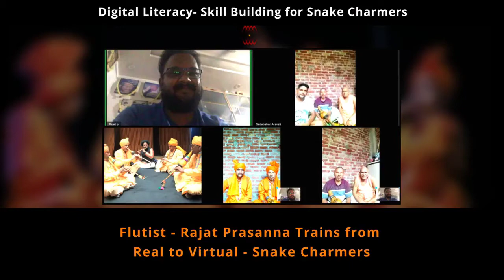Creative India Music for Climate Action - Snake Charmers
Concept and Project Head - Dr. Navina Jafa , Vice President Centre for New Perspectives (CNP) Research & Coordination - Shailaja Kathuria , Director, Centre for New Perspectives, CNP
संकल्पना एवं परिचय: डॉ नवीना जफ़ा परियोजना एवं अनुसंधान : शैलजा कथूरिया

Snake Charmer’s Music training – skill building - Flautist Rajat Prasanna  -
 Sadabahar Snake Charmer’s Orchestra – Led by- Mahipal Chauhan
The program gives a glimpse of the ongoing skill upgrading program and skill repositioning for the Snake Charmers as musicians. The music on nature, environment, climate change and social occasions. Training by well known flutist Rajat Prasanna

This is in continuation of a concluded Real Skill Building program promoted by the Ministry of Culture, Govt of India. Real Training at Alliance Francaise with  Flutist Rajat Prasanna, Percussionist sound Designer – Makrand Sanon. The program was presented at the India International Centre.